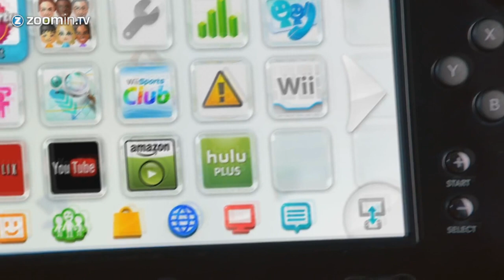The Tara Show - Wii U failing and the current state of Nintendo - episode 1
In the Tara Show Tara addresses a certain topic to start a discussion. She will use your feedback for new subjects to fill future shows. This week she delves into the problems Nintendo has been having trying to sell the Wii U.

Zoomin.TV Games is a Youtube Channel Network with lots of videos about gaming. Our content ranges from weekly Top 5 videos to shows about our favorite retro games. We love all consoles, ranging from Playstation 4 and Xbox One to the Wii U, Nintendo 3DS and Playstation Vita. Hell, we even got an Ouya!

There's lots of love for games here. Just like you we are looking forward to upcoming releases like Fallout 4, Infamous Second Son, Titanfall, Destiny, The Division, Mirror's Edge 2, LEGO The Hobbit, Star Wars Battlefront, Cyberpunk 2077, Uncharted 4, Metal Gear Solid 5 and Ground Zeroes, and of course The Witcher 3.

And we also love the retro games and the golden oldies. Remember the PSX era? The times of the N64 and NES? Yeah, we loved those days too. You like what you see?